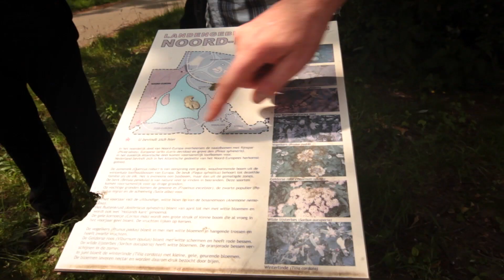Een dag in het Zuiderpark met Helga van Leur - Het "Bomen Met Toekomst" congres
Praat mee op Twitter via de Toekomstbomen hashtag!

Het congres Bomen Met Toekomst heeft veel reacties losgemaakt in de vakwereld. Van boomkwekers, boombeheerders, beleidsmakers, ontwerpers of andere groene betrokkenen tot aan de gemeentelijke politiek, allen vinden het een interessant en belangrijk onderwerp.

18 juni 2013 was een bijzondere dag, die volledig in het teken stond van de toekomst van onze bomen. De organisatie is, samen met een aantal sprekers en professionals, bij elkaar in gekomen in een historisch park in Den Haag. Deze dag stond in het teken van kennisuitwisseling en samen onderzoeken wat de nieuwe opzet van het congres moet worden. Dit alles gebeurde onder de bezielende leiding van meteorologe Helga van Leur.

In dit video-item neem Helga van Leur ons mee door het park en laat ze zich door experts bijpraten over de verschillende soorten bomen en de laatste ontwikkelingen.